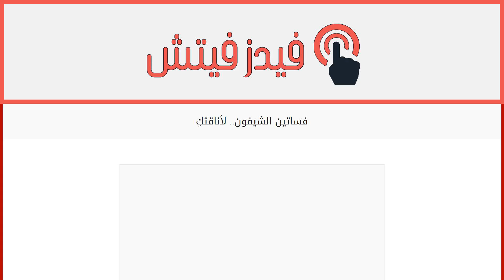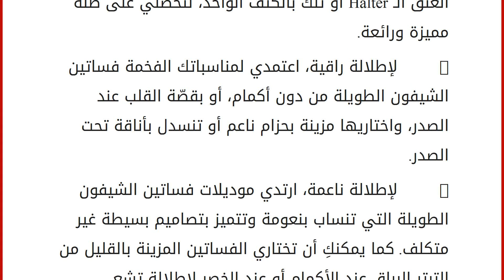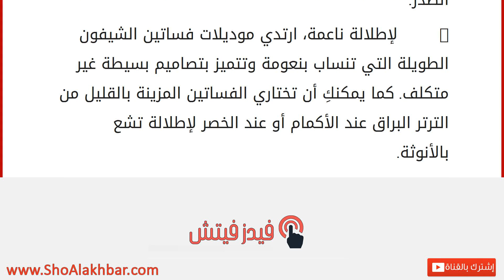فساتين الشيفون.. لأناقتكِ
إقراألمقال كاملا :
يتصدر قماش الشيفون أعلى المراتب في لائحة أفضل الأقمشة العالمية، حيث استعان به كبار المصمّمين اللبنانيين مثل إيلي صعب الذي نجح في تحقيق نجاحات عالميّة، وزهير مراد الذي أصبحت فساتينه من بين أجمل الأزياء المفضلة لدى نجمات هوليوود، واللذان يقدّمان دائماً أجمل فساتين الشيفون التي تلفت الأنظار.
إليكِ أبرز فساتين الشيفون واختاري منها ما يليق بكِ:
– لإطلالة أنيقة، اختاري فساتين الشيفون المنسدلة كما الفساتين المنفوخة وفساتين الميدي المتوسطة الطول الرائجة في صيف 2014 ، أو اعتمدي قصّات مختلفة لقبات العنق كالفساتين العارية الكتفين أو الفساتين بقبة العنق الـ Halter أو تلك بالكتف الواحد، لتحصلي على طلة مميزة ورائعة.
– لإطلالة راقية، اعتمدي لمناسباتك الفخمة فساتين الشيفون الطويلة من دون أكمام، أو بقصّة القلب عند الصدر، واختاريها مزينة بحزام ناعم أو تنسدل بأناقة تحت الصدر.
– لإطلالة ناعمة، ارتدي موديلات ف